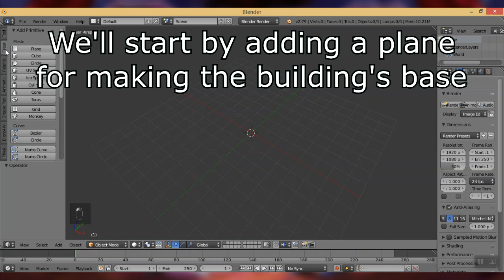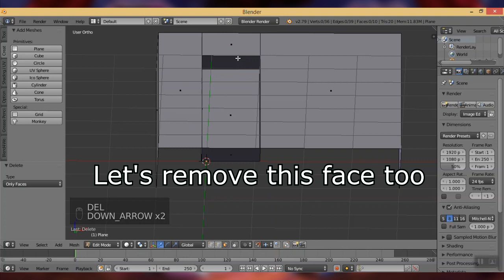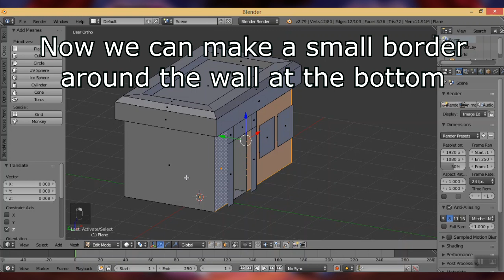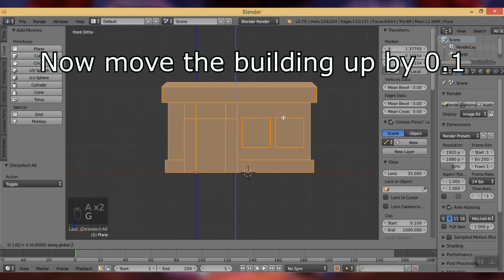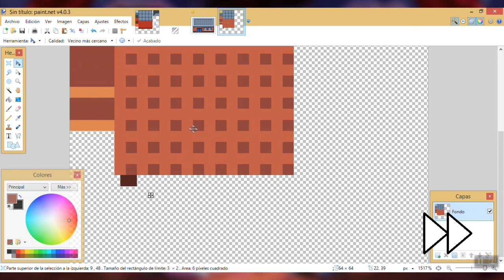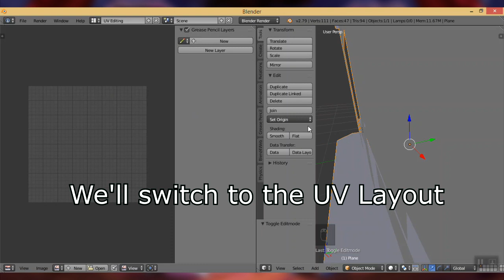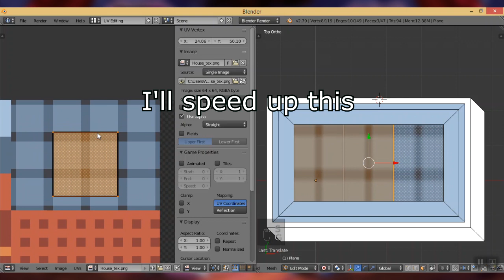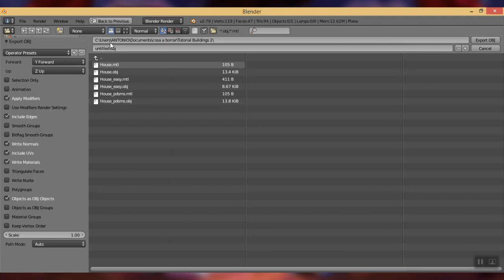How to add custom Buildings - Part 1: Modelling the building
In this video I show how to make the 3D model of a building with Blender 2.79 for importing it into a Pokemon DS Game. You can skip this video if you already have a 3D model for inserting into the game. In part 2 I will explain how to add it to the game.

Programs used:
-Blender 2.79b
-Paint.NET